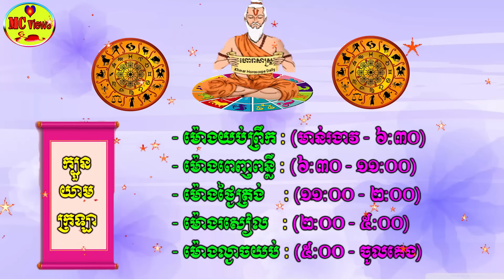ហោរាសាស្ត្រថ្ងៃសុក្រ ទី០២ ខែសីហា ឆ្នាំ២០២៤, khmer horoscope daily 2024